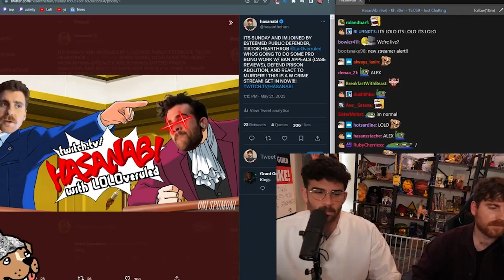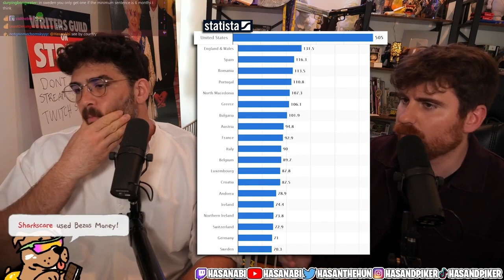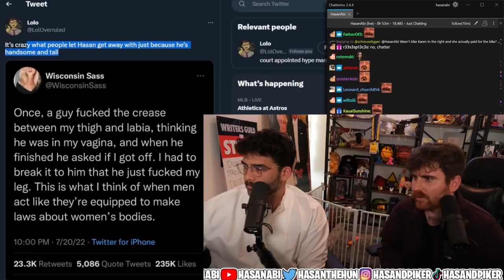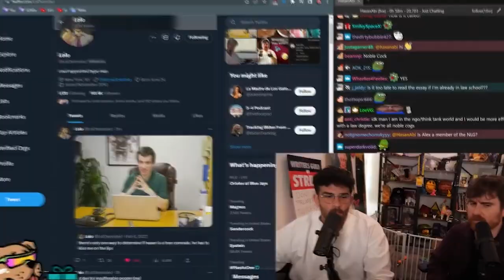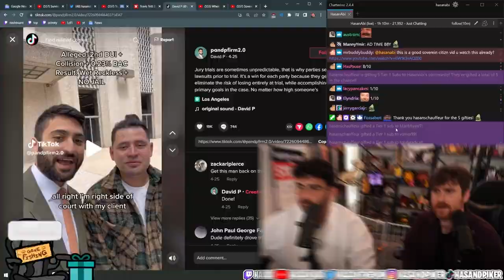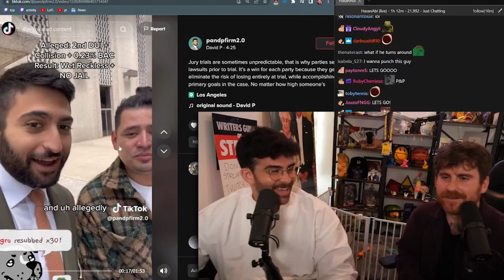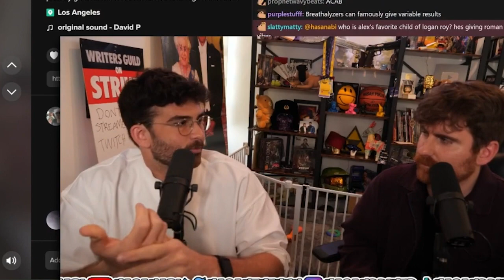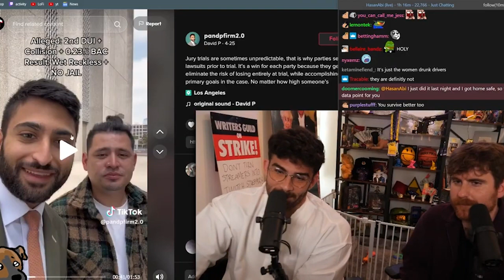Hasan With Real Life Better Call Saul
Hasan Piker with LOL Overruled! What Do you think about Hasanabi's loloverruled? 1.1

Alex Peter (LolOverruled) is a public defender who's job is to fight for people in court who can't afford it. Kinda like Better Call Saul*. Alex explains what a public defender is and why they are some of the better lawyers out there.